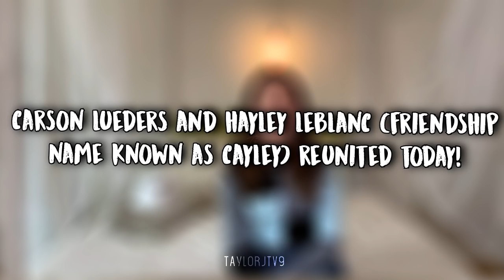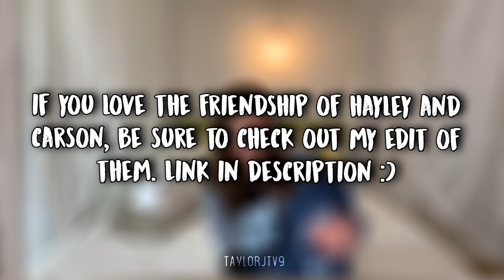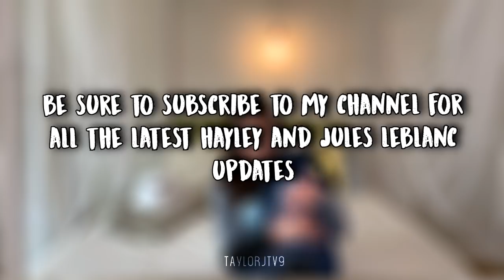Hayley & Carson REUNITED! (Cayley 2021)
♡Hayley LeBlanc reunited with Carson Lueders runited today (1st May 2021) at a pool party!